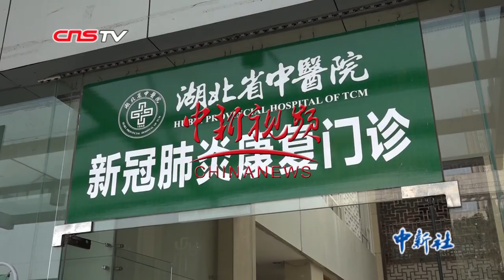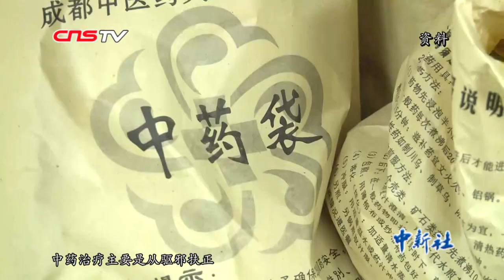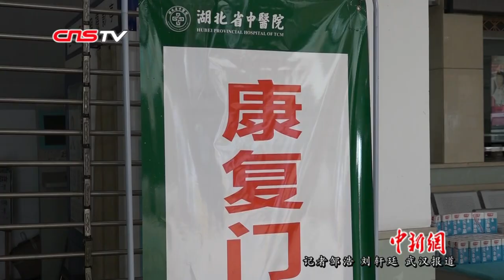湖北首家新冠肺炎康复门诊挂牌 以中医药治疗为主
3月5日，新冠肺炎出院患者康复门诊在湖北省中医院（光谷院区）挂牌。据湖北省中医院院长何绍斌介绍，很多患者虽然核酸检测转阴，但还是坦言身体有些不适，挂牌成立康复门诊，就是想解决康复患者的后顾之忧，中医药在这方面大有可为。